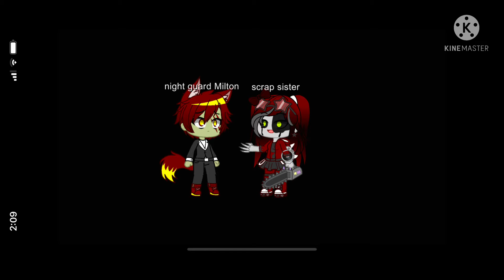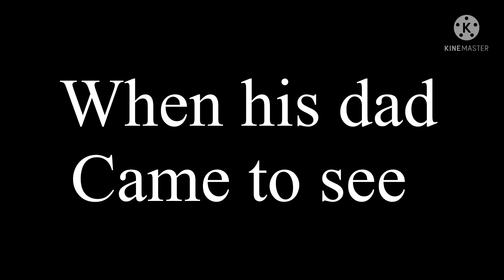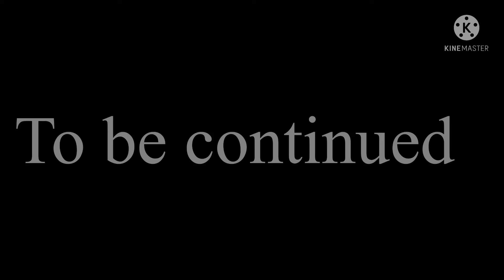Five nights of friends animation movie song part 14